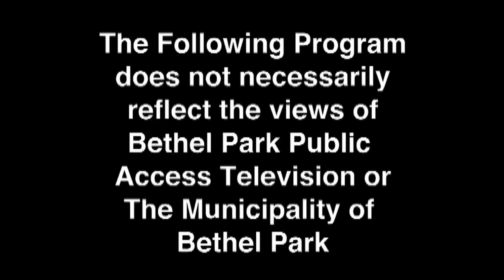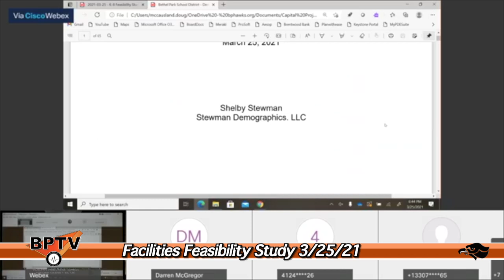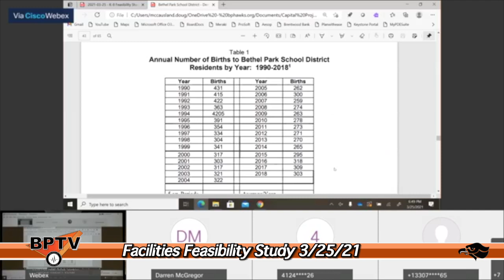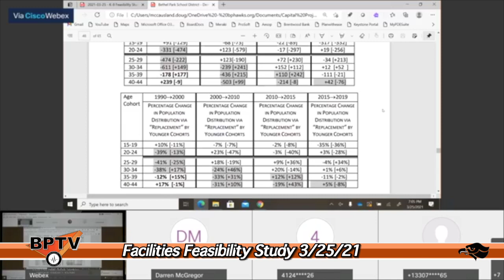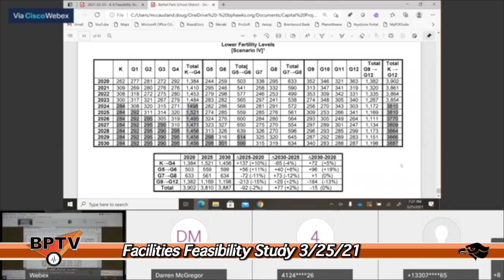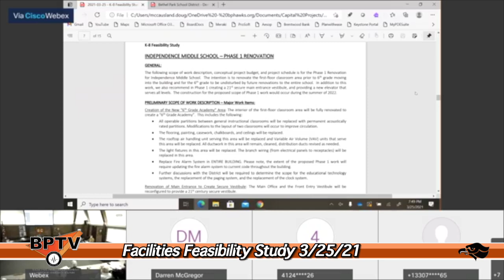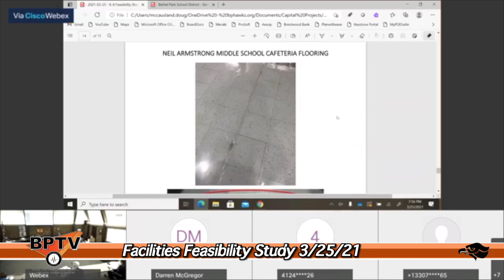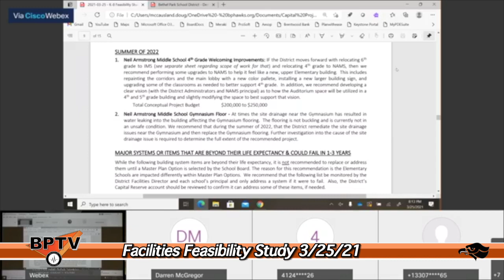BPSD Facilities Feasibility Study Meeting 3/25/21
The Bethel Park School District conducts its third facilities feasibility study meeting to help determine the future of Bethel Park School buildings and facilities, taped 3/25/21.